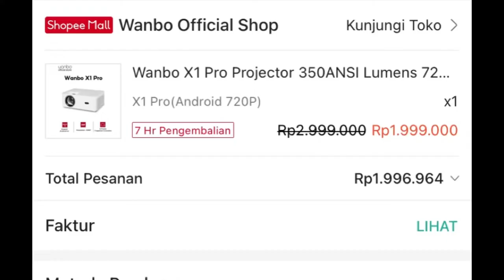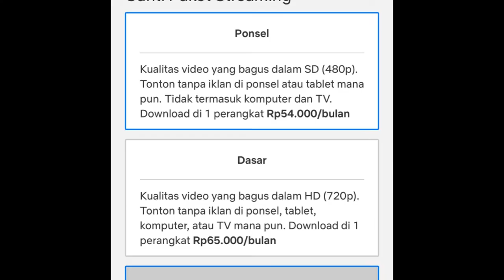CARA MENGAKTIFKAN NETFLIX DI PROYEKTOR WANBO X1 PRO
Aktif di tiktok @indriniadam